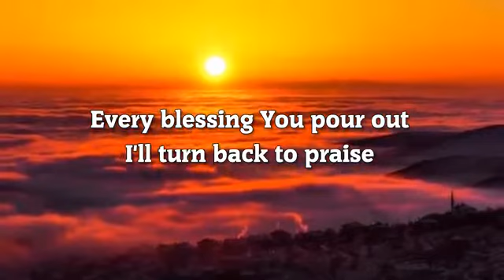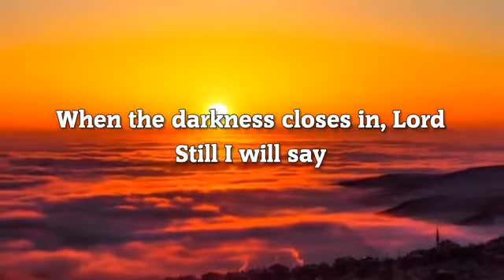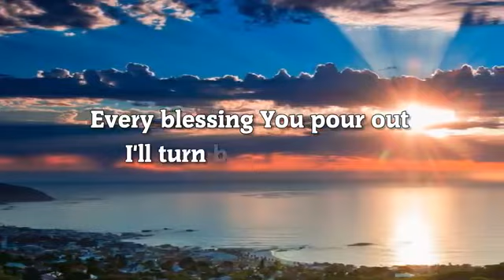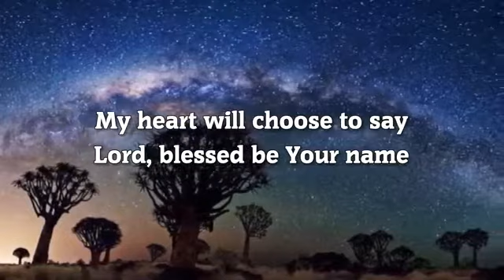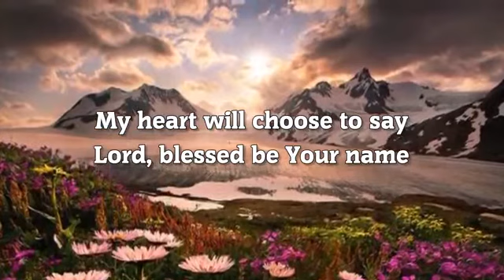BLESSED BE YOUR NAME (With Lyrics) : Maranatha Praise Band